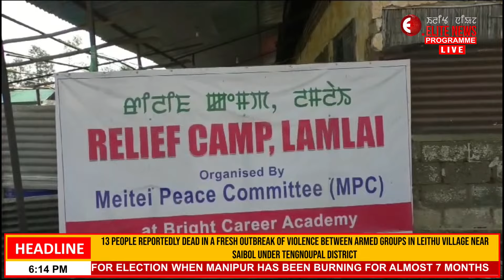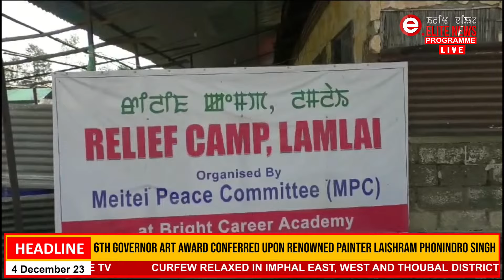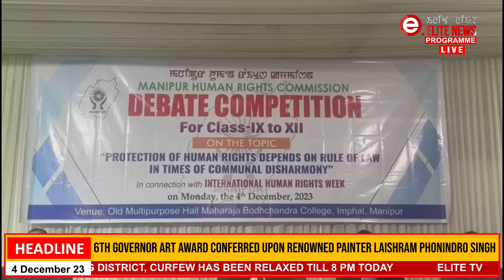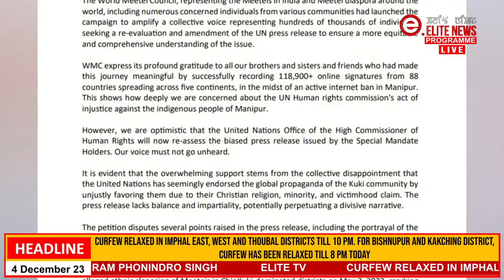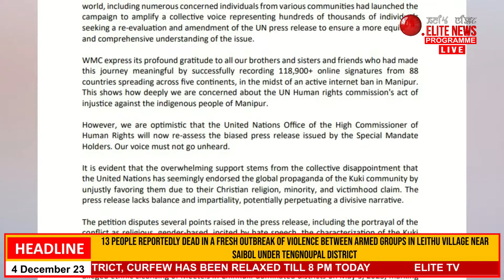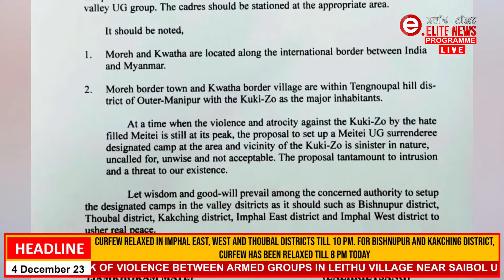Elite TV 6:00 PM English News | 4th December 2023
News Anchor  : Mutum Langlenton